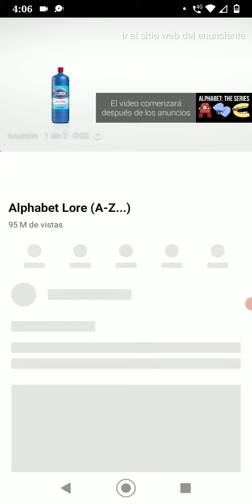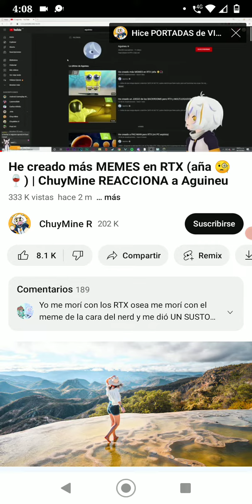26 de diciembre de 2022